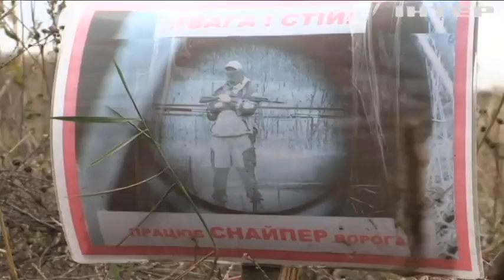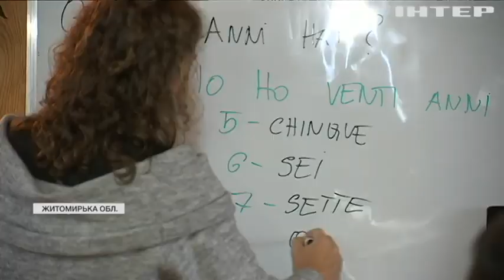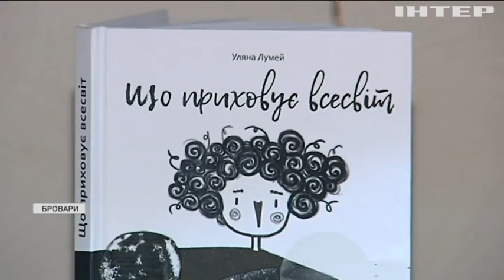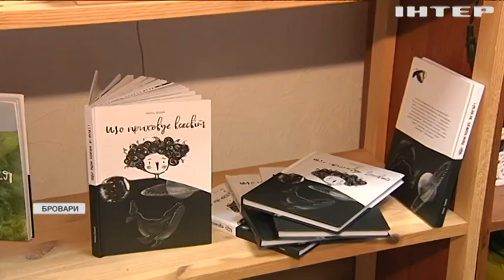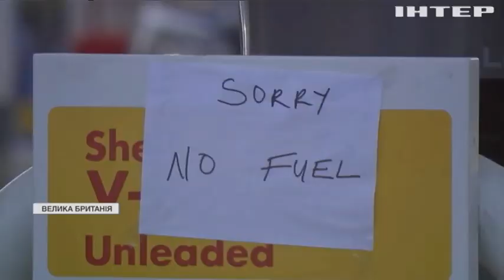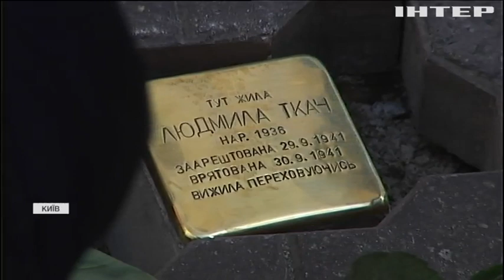Новости 17:45, выпуск за 30 сентября 2021 года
Дивіться у випуску:  Міністерство внутрішньої безпеки заборонило посадку рейсу з Афганістану. Представник ворожих сил здався в полон українським армійцям. До річниці трагедії Бабиного Яру у Києві заклали перший "камінь спотикання".